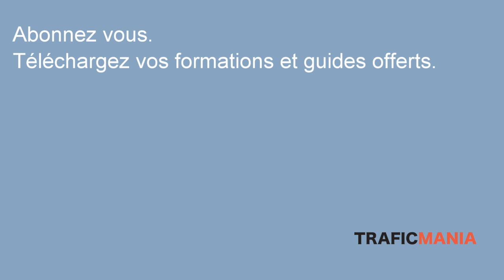Les 3 critères des business en ligne rentables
Quels sont les 3 critères obligatoires pour avoir un blog rentable? Pour avoir une chaine YouTube vraiment rentable? J'ai identifié des 3 points, vérifiez donc si votre business en ligne a une chance de dégager du profit.